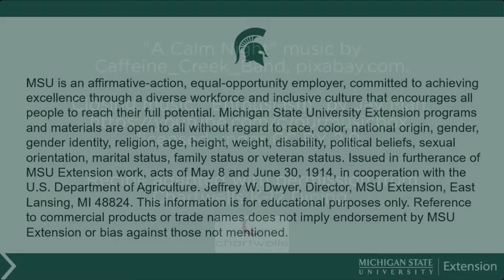Asparagus Guacamole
Try this fresh idea for using asparagus!
We’d love to hear your feedback! After watching this video, please complete this three-question survey to inform our future efforts. Thank you!